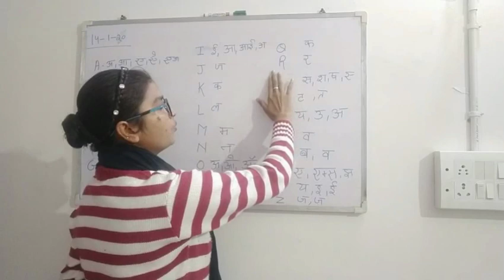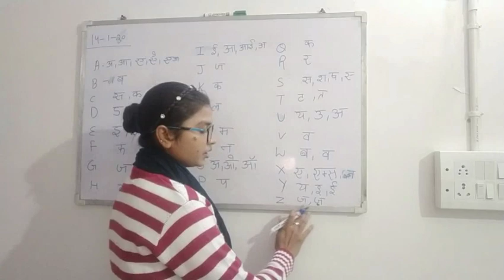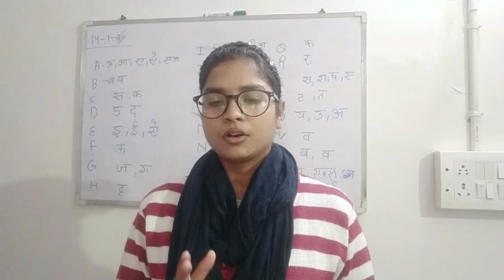A For Z hindi pronunciation-1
Class-2 ,grammar